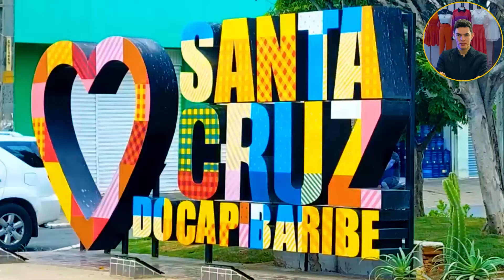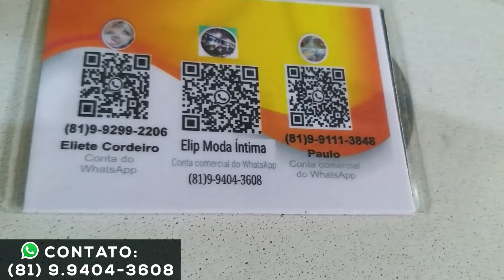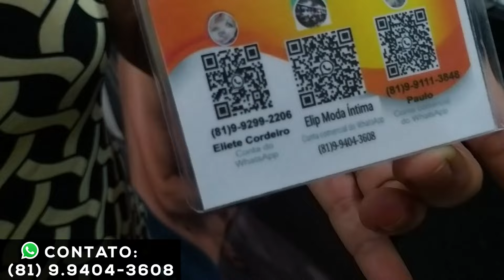MODA INTIMA ATACADO PARA REVENDA FEIRINHA DA CONCÓRDIA NO BRÁS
✅TESTE AMAZON PRIME POR 30 DIAS GRÁTIS

00:00 INICIO
00:50 MODA CENTER SANTA CRUZ
01:20 CONTATO DA EMPRESA
3:50 TODA COLEÇÃO
5:00 VARIAS PEÇAS
11:50 CONCLUSÃO

MODA FEMININA ATACADO DA FABRICA PARA REVENDA ENVIAM PARA O ATACADO NO BRÁS

✅Livro Quem Pensa Enriquece

Neste vídeo vou te mostrar um dos melhores fornecedores de modafemininaatacado atacado moda center santa cruz do capibaribe apresento esse fornecedor atacadista direto do maior e melhor polo de confecções do nordeste o Moda Center de Santa Cruz do Capibaribe, Pernambuco ele tem atacadogoiania preço de fábrica daqui das feiras de Pernambuco no moda center santa cruz da fabrica própria barato enviam para o atacado no brás, também para o centro fashion fortaleza e para o mega moda no polo atacadista de fortaleza, envia também para a o atacado em goiania na região da 44 em Goiânia para o atacado no brás em São Paulo, todo o Brasil, via excursão transportadora e correios.

Quem ainda não conhece esse fabricante de atacadofortaleza recomento, uma ótima opção de roupas femininas, aproveite essa super dicas para sacoleiras aprenda a como vender roupas é a ganhar dinheiro, vendendo as peças no atacado de roupa para revenda para você que quer começar a ganhar dinheiro vendendo roupas seja você dona de loja de roupas ou para você que é sacoleira.

👔 Moda Masculina de Excelência: Descubra as últimas tendências em trajes masculinos, desde looks casuais até roupas formais para benefícios especiais. Dicas exclusivas sobre combinações, cortes e acessórios que fazem a diferença.

Se você busca se manter atualizado com as últimas tendências e encontrar peças únicas no Moda Center Santa Cruz, nosso canal é seu destino necessariamente.

Moda Center Santa Cruz | Moda Masculina | Moda Infantil | Acessórios | Estilo Único